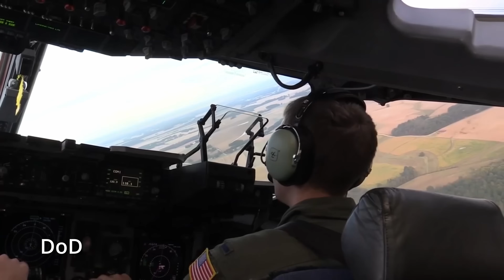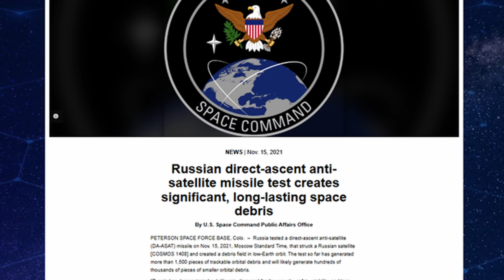The US Just Made the Mother of All Satellite Jammers - Meadowlands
Hey folks, Wes O'Donnell here! In today’s episode, we’re talking about the latest tool in America’s satellite warfare arsenal—Meadowlands, the ultimate satellite jammer.

This isn’t just some next-gen tech upgrade; it’s a powerful ground-based system designed to jam enemy satellites right out of the sky without causing permanent damage. Think of it as an invisible shield that blocks hostile signals on demand, giving the U.S. military a huge tactical edge against the likes of Russia and China.

I’ll break down why this “reversible” jamming tech is so critical for modern warfare. Satellites are no longer just for GPS and Netflix; they’re the backbone of military intelligence, guiding everything from drones to encrypted comms. Imagine a world where the U.S. can protect these satellites—and jam adversaries’—without leaving a trail of space debris. That’s the genius of Meadowlands.

We’ll also explore how the U.S. Space Force and Air National Guard are deploying this tech worldwide, leveraging America’s unique global presence to bring jammers closer to hotspots, far beyond U.S. borders. Plus, I’ll explain how these mobile units operate, how they’re used in training, and what makes them stand out compared to Russian or Chinese jammers, which are limited to fixed locations.

If you’re into military tech, space warfare, or just curious about how the U.S. plans to maintain its dominance in the final frontier, this is one video you won’t want to miss. Let’s jump in and take a look at how Meadowlands is changing the game for U.S. satellite defense.